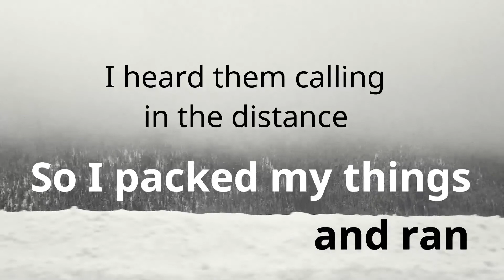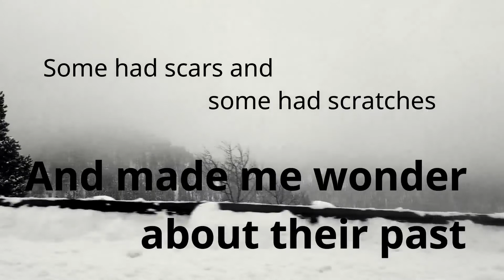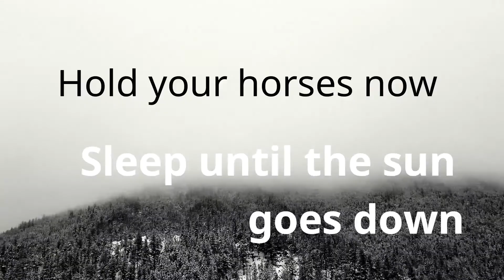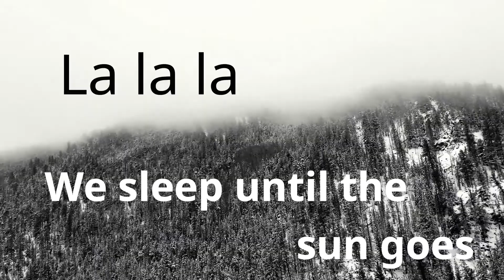Mounatain Sound- Of Monsters and Men Video Cover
This is a video cover for the song Mountain Sound by the band Of Monsters and Men. This video shows clips of Colorado's snow. Enjoy!